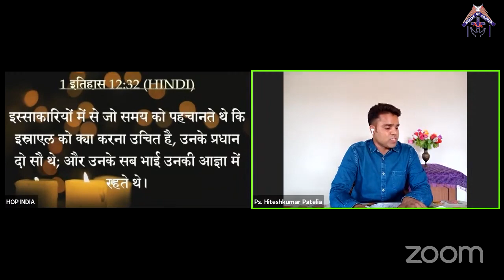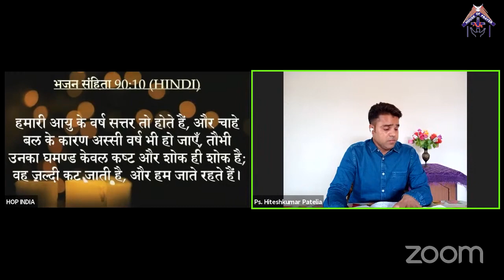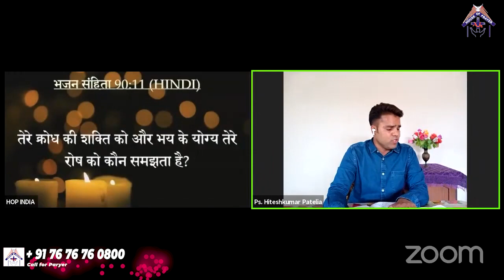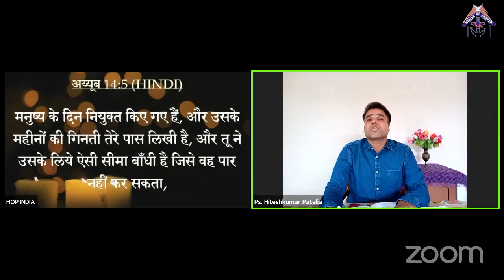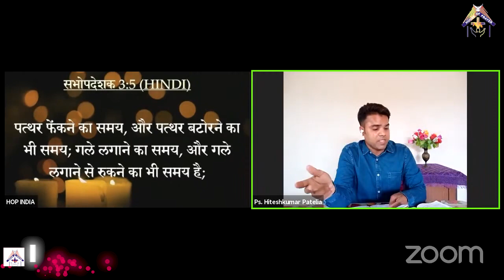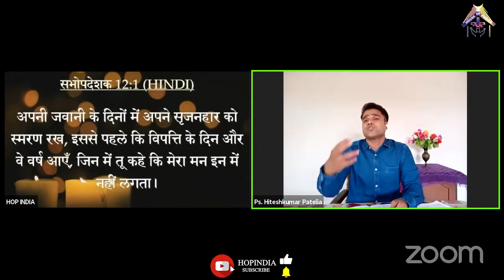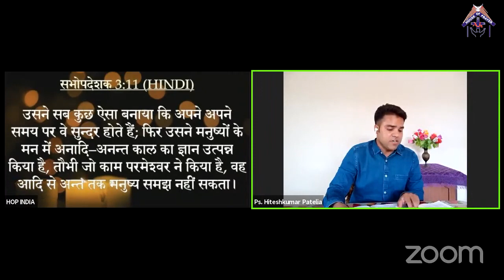समयो और ऋतुओ को समझे | Hindi Christian Message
Hindi Christian Sermon From Rev.Hitesh Patelia

House of Prayer
India